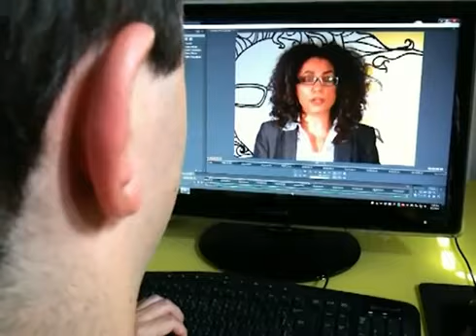Vida Sonora - Futuro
"Vida Sonora - Futuro" é um episódio da série de seis interprogramas de dois minutos de duração cada, que mostra como o som será utilizado no futuro. A apresentação é feita pela produtora musical, Zanna, que dá dicas de como as pessoas podem utilizar o som a seu favor.